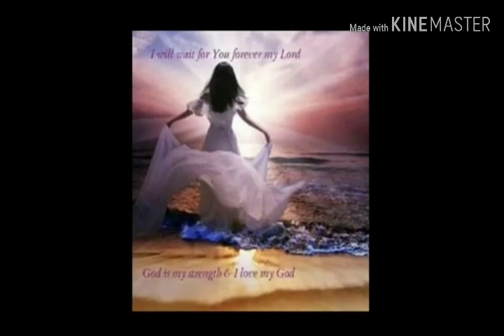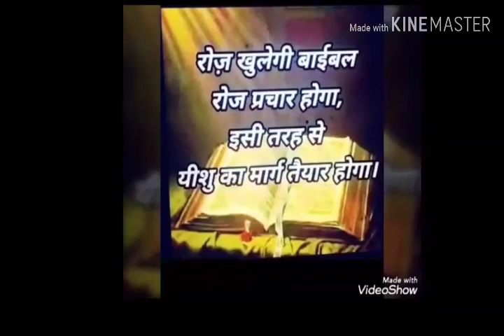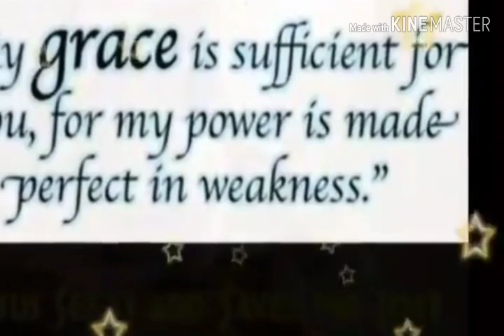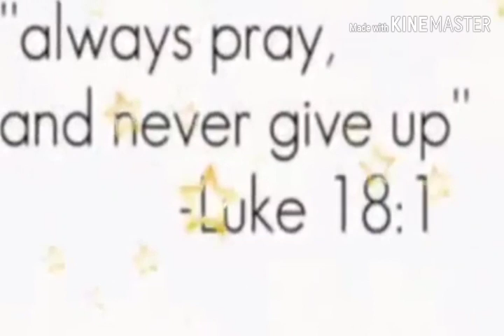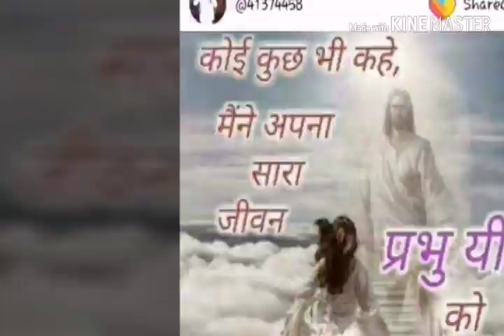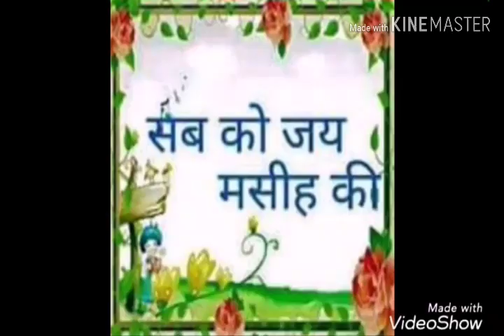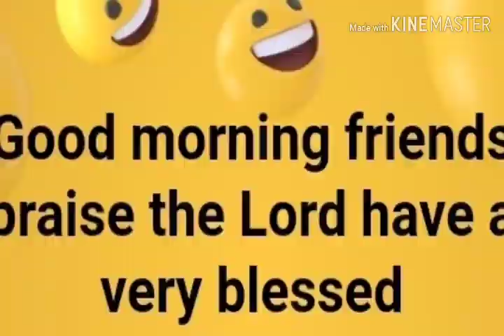Emmanuel song no.217 Vachan di palna 2